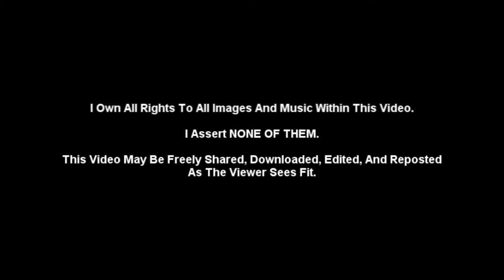HERTFORDSHIRE CHEMTRAILS EDITION 2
You can find more information on this subject by going
or by tapping Dane Wigington into the Youtube search box. Peace.